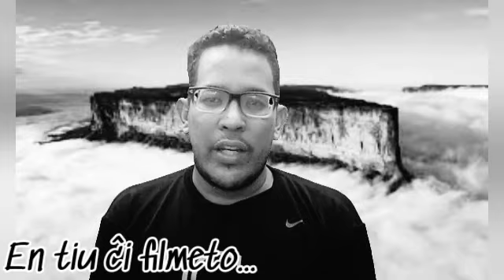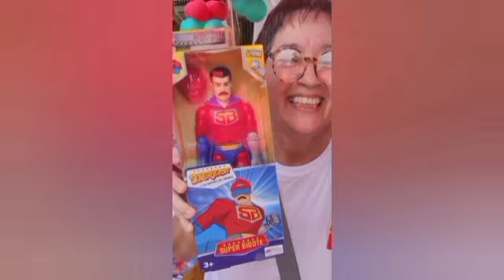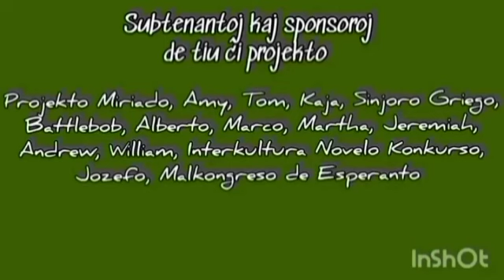SUPERBIGOTE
La plej konataj superherooj tramonde estas de la kompanio Marvelo; tamen, en Venezuelo la registaro de Maduro kreis novan superheroon konata kiel "SUPERBIGOTE".

Dankon al miaj subtenantoj:
Amy, Tom, Sinjoro
Griego, Battlebob, Alberto, Marco, Jeremiah, Andrew, Interkultura Novelo-Konkurso, Jozefo.